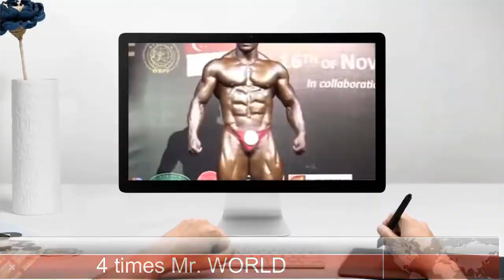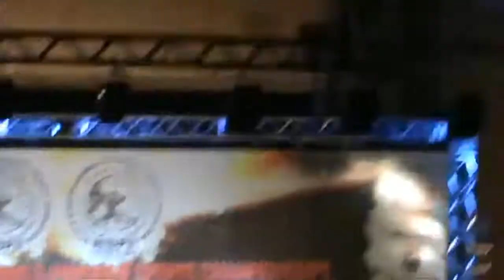Boby Singh. Indian media ignore this 3 Mr Asia, 5 Mr World, 12 Mr India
This Body Builder Arambam Boby SIngh has been long ignored by Indian Media, still he's struggling and has been bringing medals and name for India. This athlete is from a small state Manipur (India).